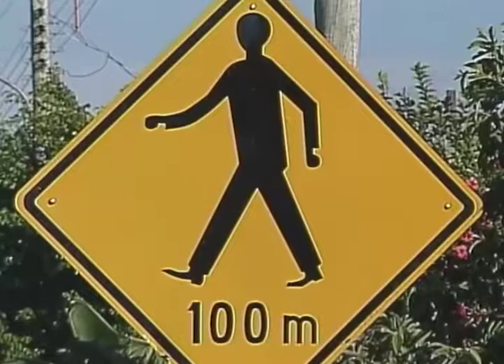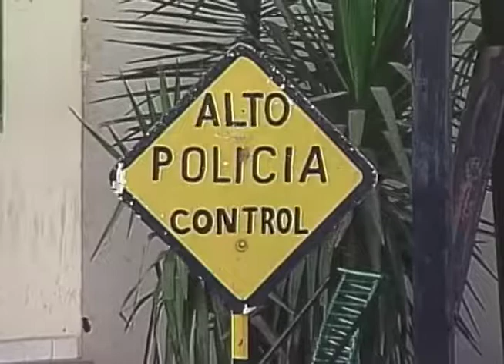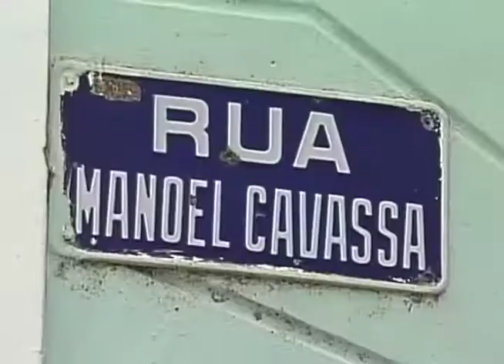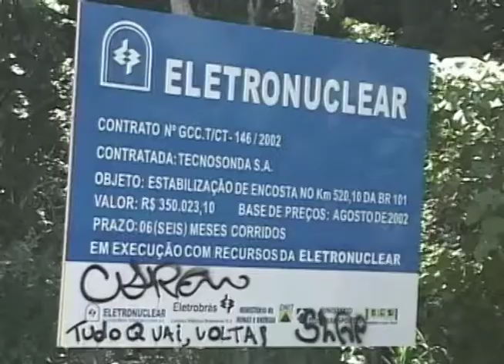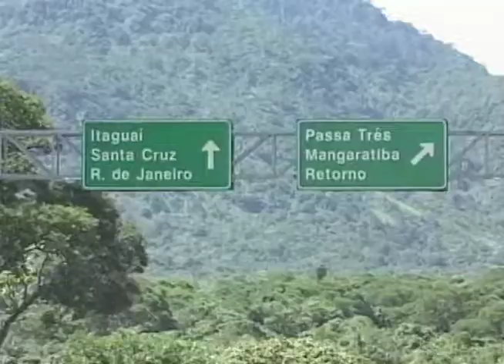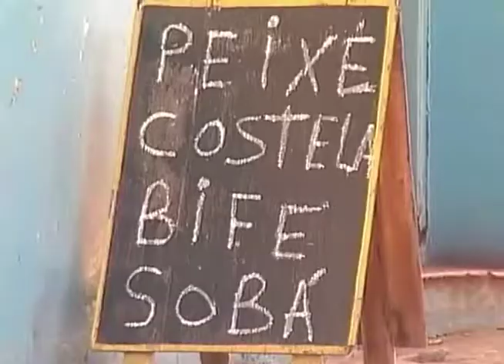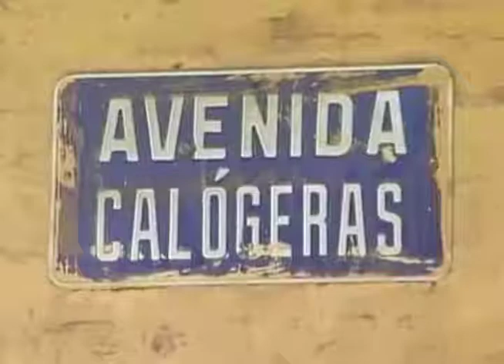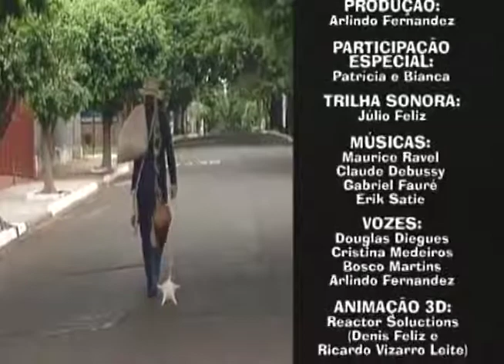Prosa e Segredos: “O poeta é um ente que lambe as palavras e se alucina”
O "Prosa e Segredos, Ontem, Hoje e Sempre, com Bosco Martins", pós-produção/texto de Allison Ishy e pós-produção/edição de vinhetas de Roque Martins, divulga o documentário “O poeta é um ente que lambe as palavras e se alucina”, de Arlindo Fernandez de Almeida, sobre um dos maiores poetas brasileiros, Manoel de Barros.

O documentário foi selecionado por unanimidade pela Comissão Julgadora do I Programa de Fomento ao Documentário Brasileiro (DOCTV) e representou Mato Grosso do Sul em uma carteira de 26 documentários produzidos em vários estados da Federação, que foram exibidos em rede nacional, na faixa do DOC-BRASIL, levado ao ar todos os sábados às 21h através da rede pública de televisão, de junho a dezembro de 2004.

No roteiro, o autor propõe a trajetória cronológica da vida e obra do poeta Manoel de Barros, desde a infância até o seu cotidiano nos dias de hoje. As imagens remetem a uma aura de sonho onde música e poesia formam o documentário. A viagem começa no Pantanal de Corumbá, Mato Grosso do Sul, lugar onde o poeta começa a narrar sua trajetória de vida a partir da infância. O documentário também teve locações no Rio de Janeiro, Angra dos Reis e Campo Grande. Foram utilizadas ainda locações no Pantanal, na região do Salobra, Piquiri, Miranda e São Lourenço, e na fronteira com a Bolívia, com cenas representando os poemas de Manoel.

Ficha técnica:

Documentário de: Arlindo Fernandez (2004).
Argumento: Arlindo Fernandez, Douglas Diegues e Manoel de Barros.
Produção: Arlindo Fernandez.
Apresentando: Amarildo Garcia, Douglas Diegues, Wal Mayans.
Participação especial: Patrícia e Bianca.
Trilha sonora: Júlio Feliz.
Músicas: Maurice Ravel, Claude Debussy, Gabriel Fauré e Erik Satie.
Vozes: Douglas Diegues, Cristina Medeiros, Bosco Martins e Arlindo Fernandez.
Animação 3D: Reactor Soluctions (Denis Feliz e Ricardo Vizarro Leite).
Câmera: Luiz Carlos Gomes, Roberto Riva (Rio) e Jairton Costa.
Auxiliar: Elzio Roriz e João Paulo.
Fotografia: Helio Cameriere.
Edição: Vander Paulo.
Agradecimentos: Pousada Campo Lourdes (Pantanal), de propriedade de Luis Carlos F. Gomes (Sodepan - Sociedade de Defesa do Pantanal), Renascença Turismo, e Carlos Vaz Dias (guia turístico).
Agradecimento especial: jornalista Bosco Martins.
Locações: Corumbá, Piraputanga, Miranda, Rio de Janeiro, Angra dos Reis, fronteira da Bolívia, Pantanal sul-mato-grossense.
ACV MS: Associação de Cinema e Vídeo.
TVE Regional de Mato Grosso do Sul: José Eduardo G. Novo (coordenador do DocTV/MS) e João Bosco Martins (diretor-presidente da TVE Regional/MS).
Co-produção: TV Cultura, TVE Regional de Mato Grosso do Sul, Leader Vídeo Produtora e Arlindo Fernandez.
Apoio: Associação Brasileira de Documentaristas.
Coordenação geral do DocTV: Gerência de Documentários da TV Cultura, Secretaria do Audiovisual e Ministério da Cultura.